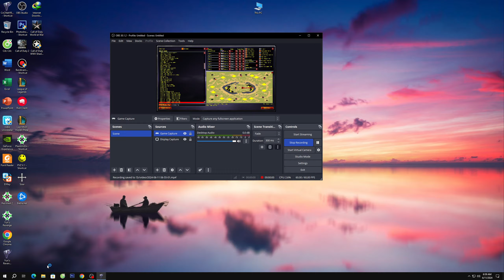Red Alert 2 | The Hill 2 Map | Extra hard AI | 7 vs 1 | America vs 7 random |demolition truck